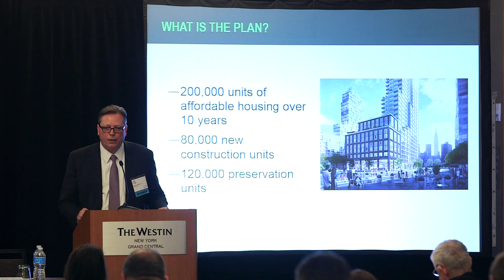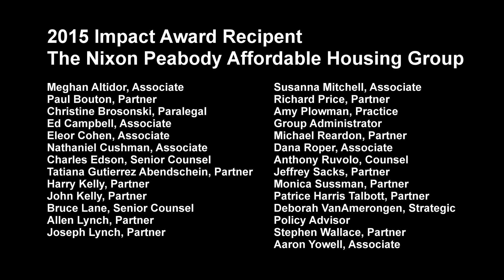2015 Impact Award for Housing Nixon Peabody